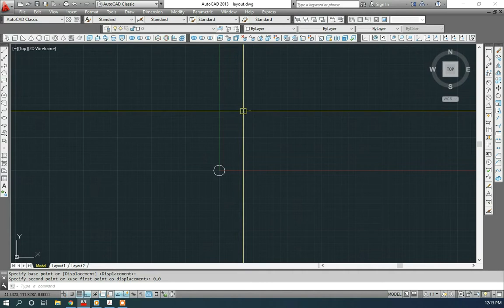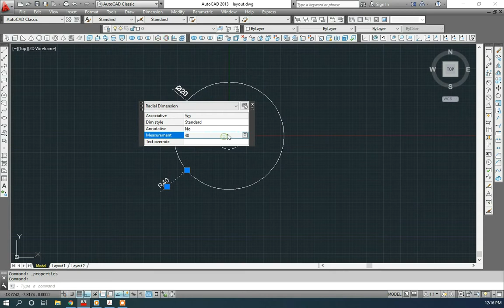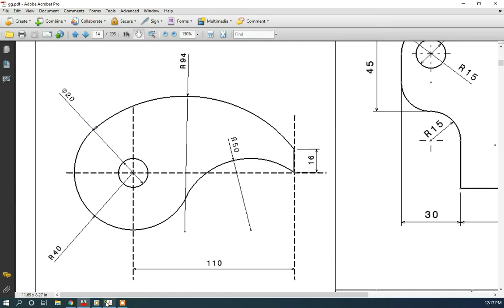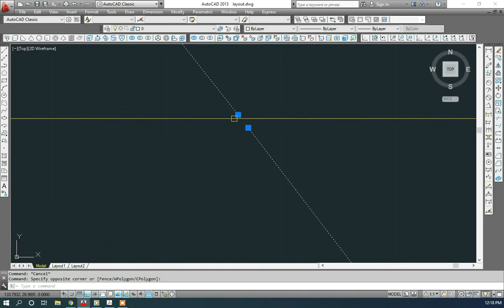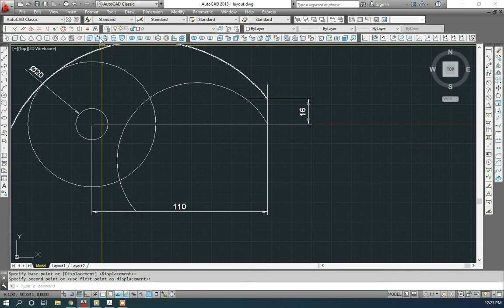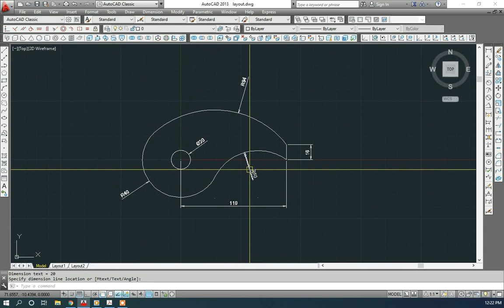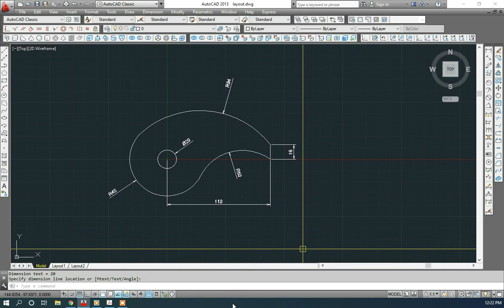AutoCAD Technical - Exercises Circle & Tangent By Sokchab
AutoCAD Technical - Circle & Tangent.
CAD/CAM Tutorial